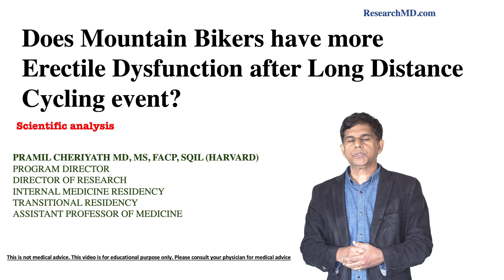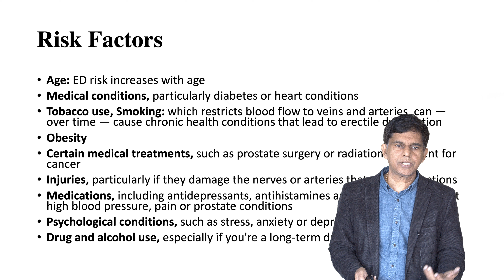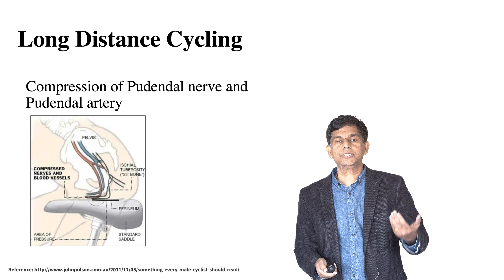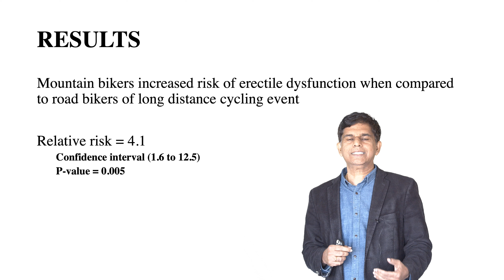Are Mountain Bikers at higher risk for Erectile Dysfunction? - Pramil Cheriyath MD